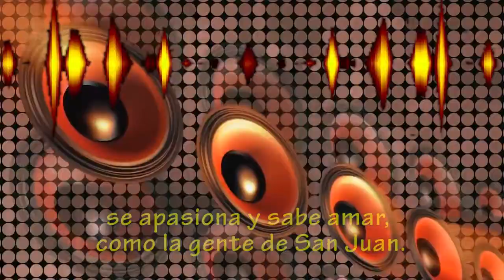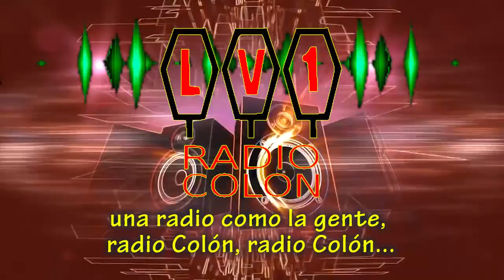LV1. Jingle Colón. Una radio como la gente.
Los jingles de Radio Colon entre los 70 y 80 formaron parte de una radio que era considerada la mejor del interior del país. Este recuerdo y homenaje es a la gran emisora de San Juan durante esas décadas. LV1. Aquí, Una radio como la gente.